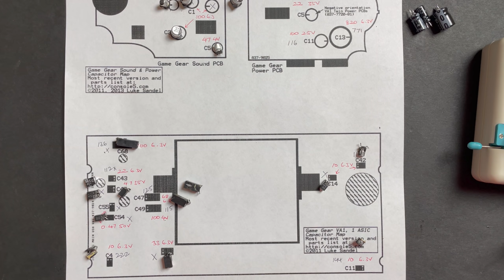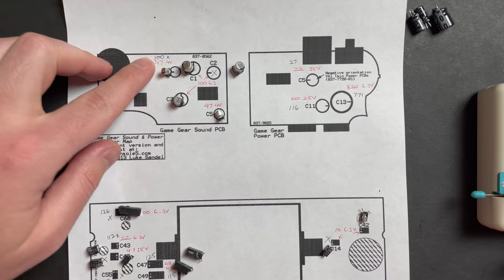Sega Game Gear Repair-a-thon - Round 1, Fight!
In this video I attempt to repair the first unit in a batch of three faulty Sega Game Gears that were donated to the channel. This was my first time working on a Sega Game Gear, and I really enjoyed it. I found it to be the perfect soldering challenge, not too easy, not too hard. Just right!

To establish a baseline with a faulty Game Gear, it is common practice to recap the system first, prior to diagnosing any additional faults that may exist. Given the system's age, this isn't a surprise. However the Game Gear apparently had low quality capacitors to begin with, so that doesn't help the longevity of an original system so even if it is still working, a recap will be in it's near future. This is the approach I will be taking to repair all three Game Gears in this lot.

I plan to give away one of these Game Gears when I am done working on them to a lucky subscriber, so stay tuned for your chance to participate in one of my upcoming giveaways.

🔧 Toolkit
Screwdriver Set
Automatic Wire Stripper
Pocket Multimeter

🖌 Soldering Essentials
TS100 Soldering Iron
No Clean Flux Syringe
No Clean Solder
Desoldering Braid

🔍 Soldering Add-ons
Fume extractor with hose
Tip Tinner
Helping Hands Soldering Aid

🔥 Thermal Compounds
Arctic MX-4 Thermal Paste
1.5MM Arctic Thermal Pads